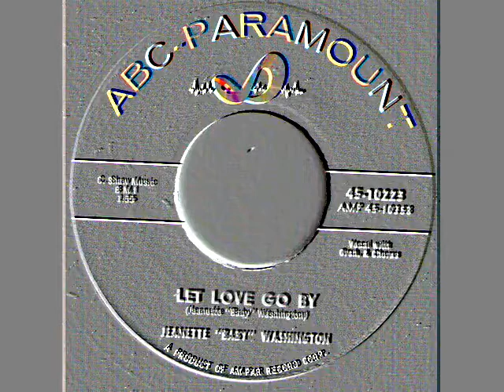Jeanette Baby Washington - Let love go by Make Celebrities History